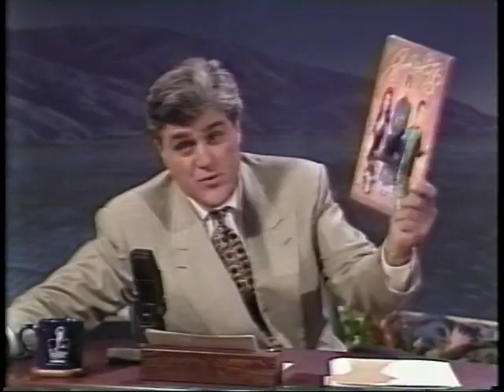B 52's Tonight Show 8-10-92 Good Stuff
live performance from the good stuff era